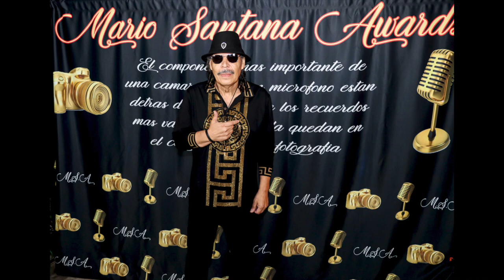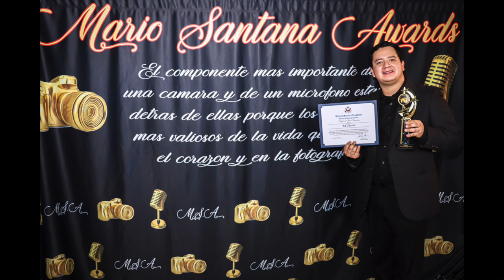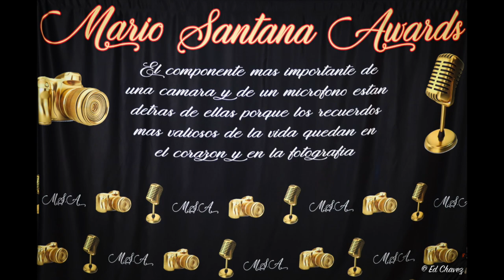Mario Santana's Media Awards (2023)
Mario Santana’s Media Awards 2nd Edition (2023)
Homenaje a Reporteros y Fotógrafos
Video by Ed Chavez Photography